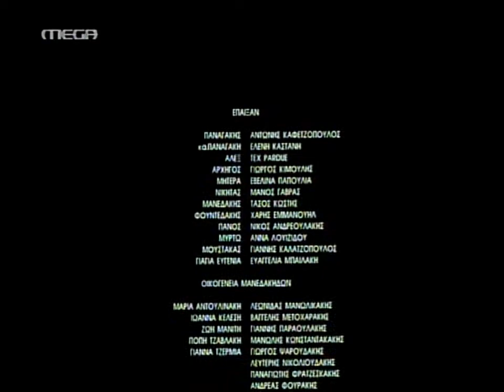Πρώτη φορά νονός Τέλος